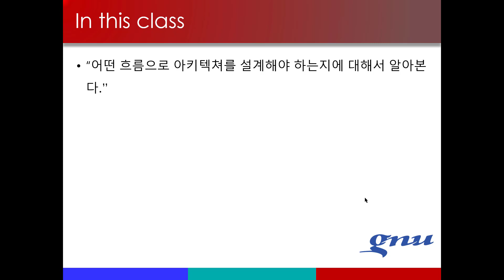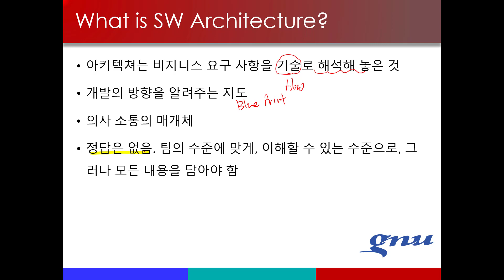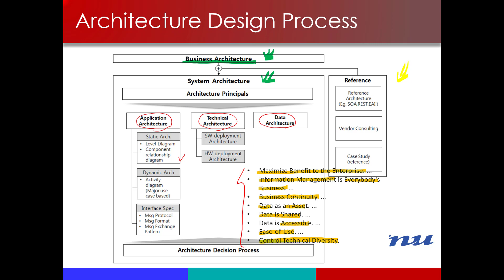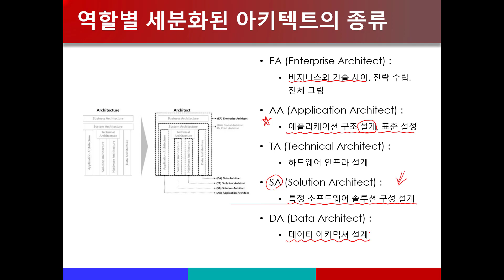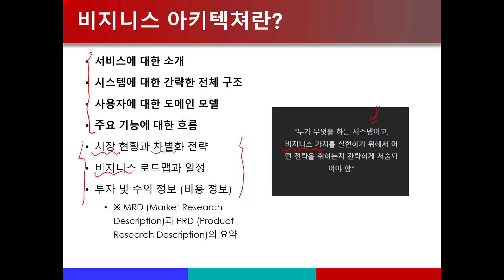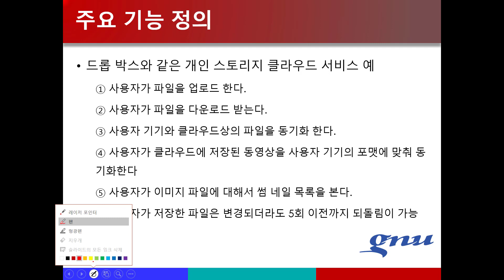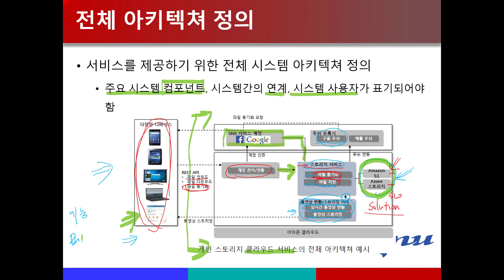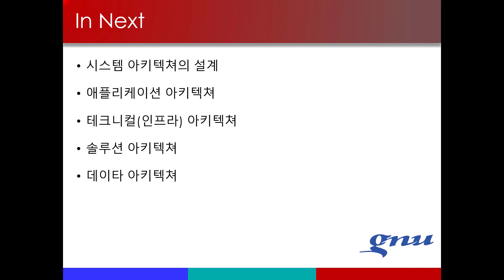08 SW Architecture Part1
08 SW Architecture Part1 - 소프트웨어개발론 - 정보통신공학과 - 경상대학교 - 2020